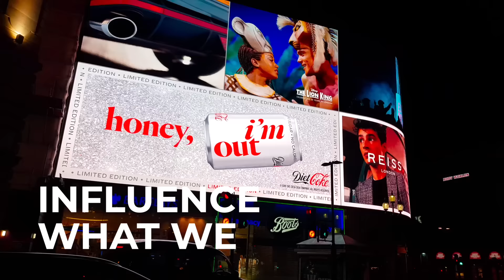Brand Licensing Europe 2023 - It Starts Here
Brand Licensing Europe returns to ExCeL London from 4-6 October - find out more